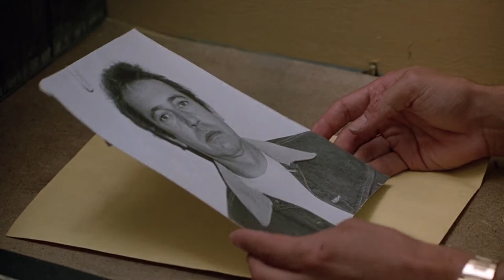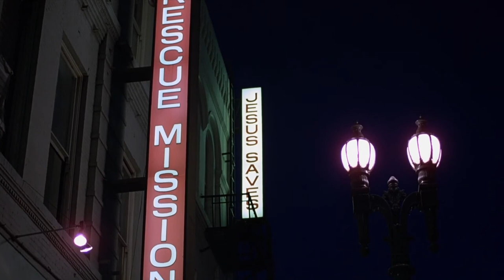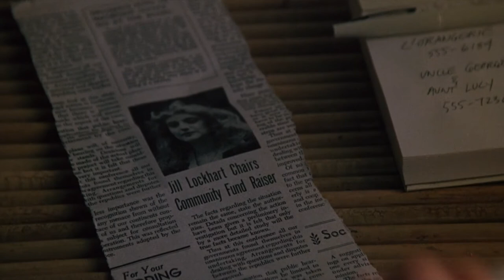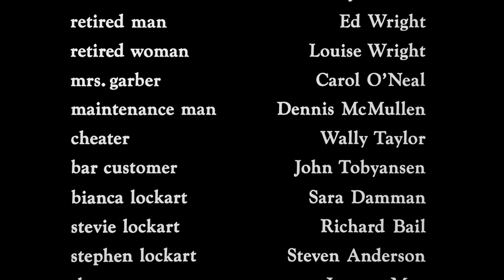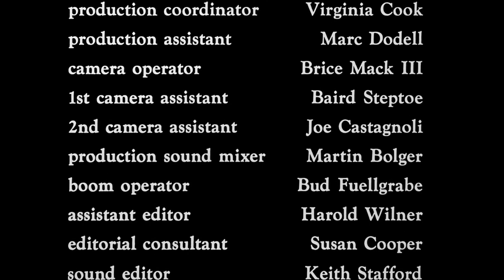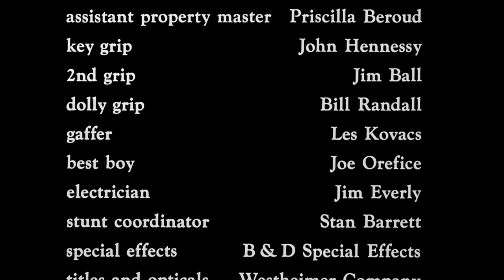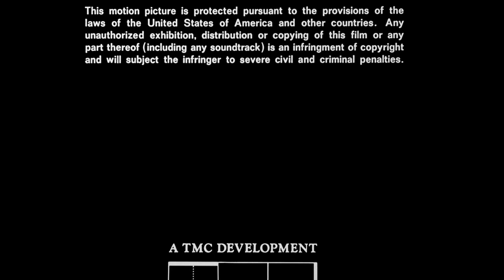When a Stranger Calls (1979)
Before, people were scared of viruses, and before, people were scared of terrorists; they were scared of men.  Fred Walton helped usher in an age of fear with his directorial debut: When a Stranger Calls. Grossing $20 million at the box office, When a Stranger Calls is an expanded remake of Fred Walton's short film The Sitter, which roughly comprised the first 20 minutes of this film